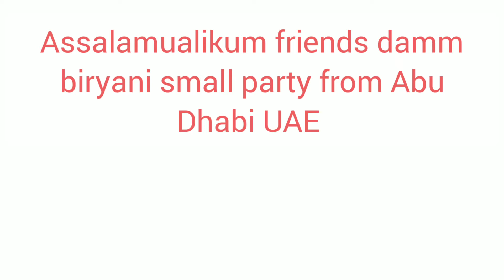Hyderabad damm biryani small party 😋 hot tasted made by Mohammed Riyaz My younger brother.mashallah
Hyderabad damm biryani small party 😋 hot tasted.